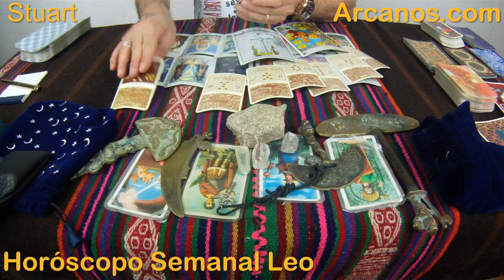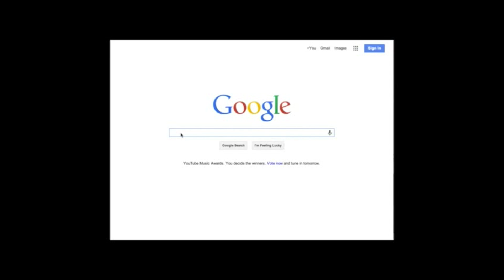LEO JUNIO 2015 - Horoscopo Leo del 31 de mayo al 6 de junio 2015 - ARCANOS.COM